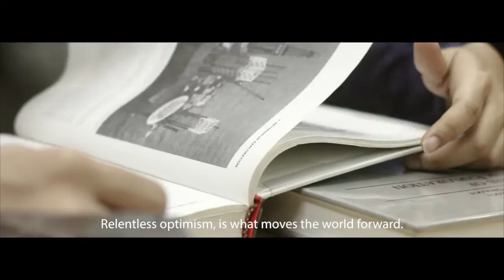Discover SPE UI SC - Staff Recruitment and Member Registration | SPE UI SC 2016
NOW!
Society of Petroleum Engineers Universitas Indonesia Student Chapter (SPE UI SC) is opening recruitment for Staff and Member to all engineering students in UI.

Are you brave enough to be a part of something big?
JOIN US because YOU are the one we're looking for!

Click these links for the application form and don't forget to read the guidelines carefully.

Member Registration: Jan 23rd - Feb 19th (batch 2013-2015)
Staff Recruitment: Jan 23rd - Feb 6th (open for DTK only, batch 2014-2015)